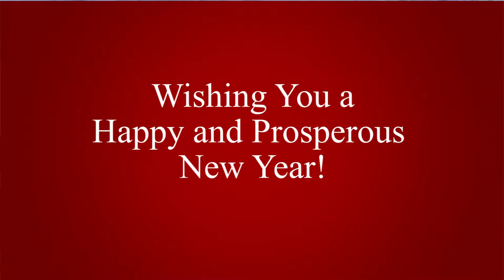Happy Holidays from the Rady School of Management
Wishing you a wonderful holiday season.